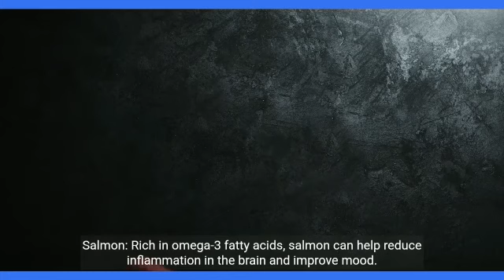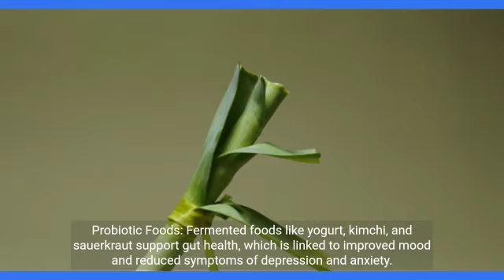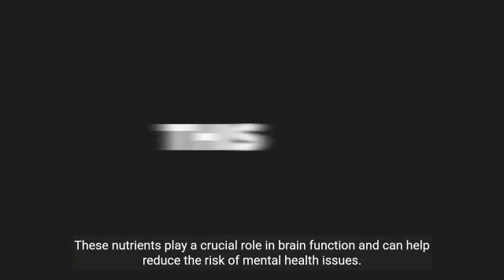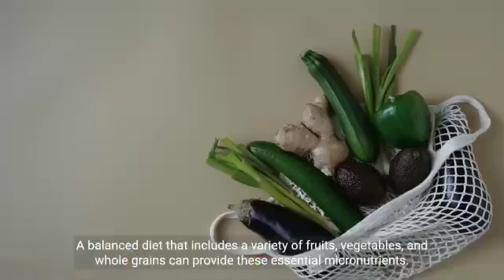Food and Mood: How Nutrition Affects Your Mental Health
The connection between what we eat and how we feel is a complex and fascinating one. In recent years, scientific research has shed light on the profound impact of nutrition on our mental health. While there's no single magical food that can instantly cure or cause mental health issues, the overall quality of our diet plays a significant role in our emotional and psychological well-being.

1. The Gut-Brain Connection

The gut-brain connection is a fundamental link between our digestive system and our brain. The gut contains millions of neurons and a vast network of nerves that communicate with the brain through chemicals and hormones.